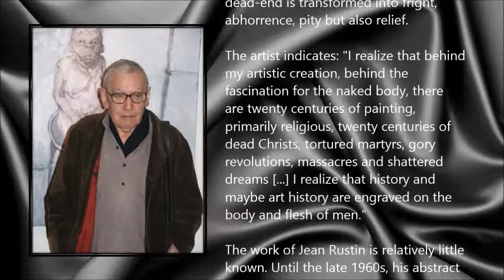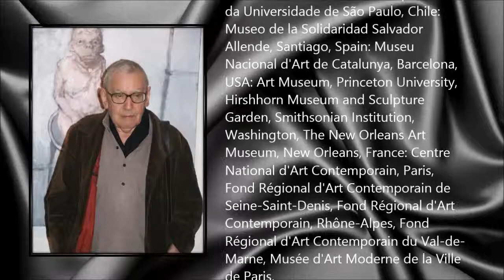Jean Rustin ● A Simple Tribute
Jean Rustin (3 March 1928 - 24 December 2013)